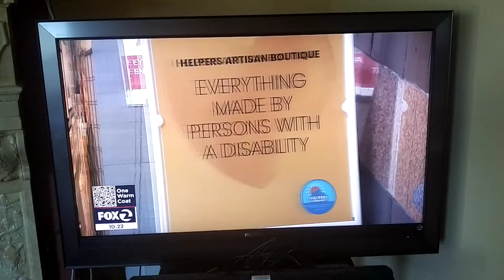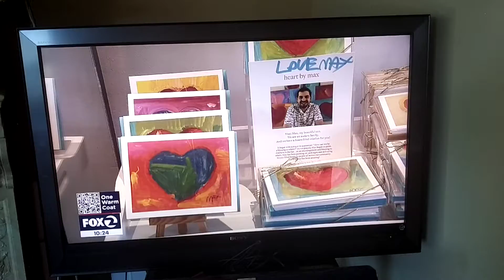Helpers Artisan Boutique in Cow Hollow of San Francisco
Helpers Artisan Boutique in Cow Hollow, San Francisco helps those with developed mental disabilities who run their own businesses, both locally in the San Francisco Bay Area, as well as those nationally.